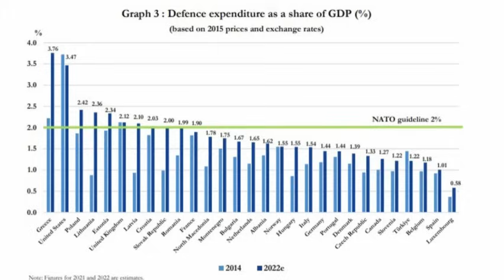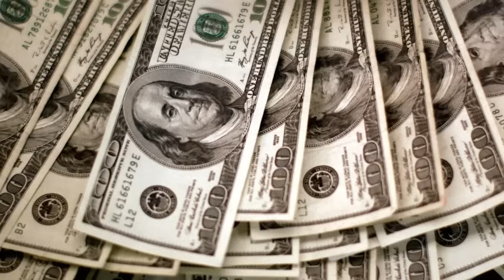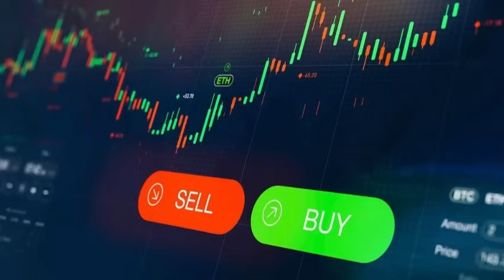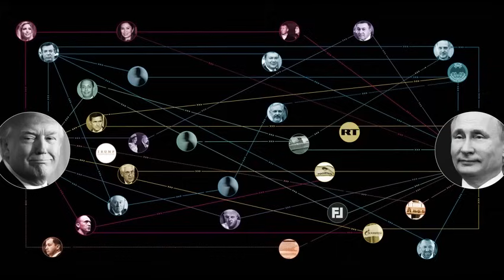台灣投降？天價費用搵笨？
影片及圖片素材來源：Envato、Wikimedia Commons、Reuters 、BBC、EUROMAIDEN PRESS、FORBES